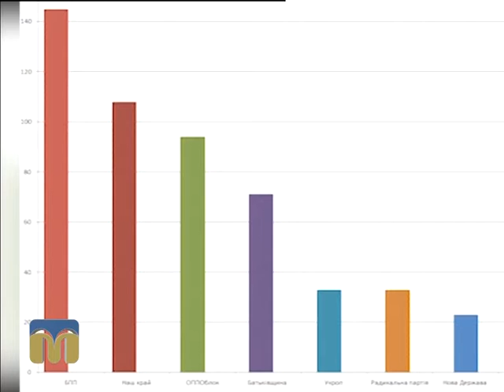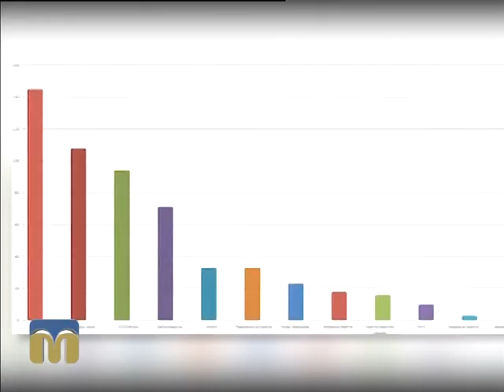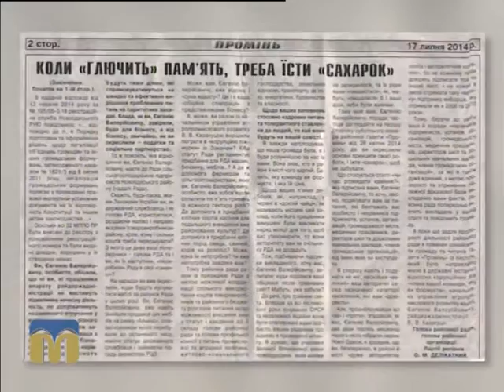Заява Юрія Іпатенка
Гість програми “Контраргумент” - Юрій Іпатенко, депутат Новоодеської районної ради.
Ведучий  - Ярослав Індиков.